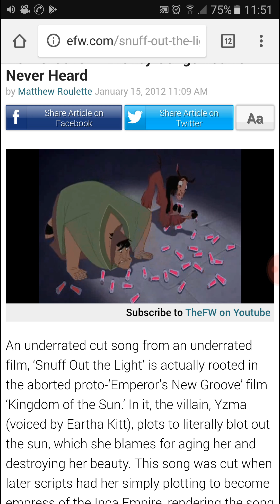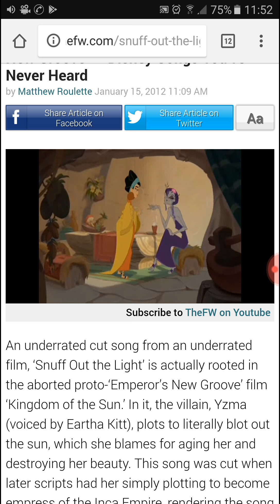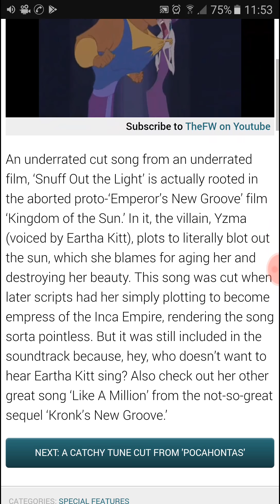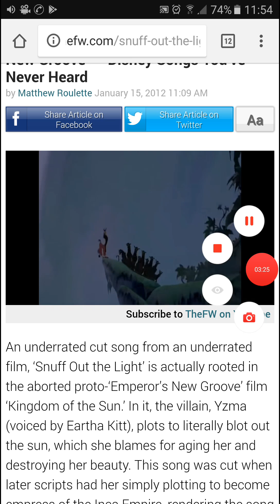The dead light